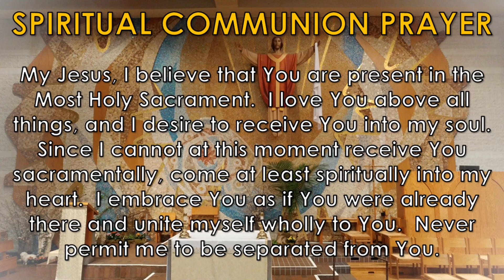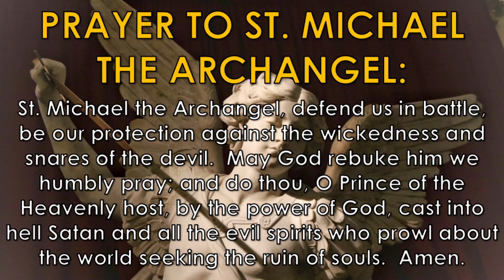St. Luke Catholic Church - SUNDAY MASS - March 19, 2023 @ 9:00am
*We had a network crash during our livestream today, but this is a recording of the Mass from after the first reading until the end.  Sorry for the inconvenience!*